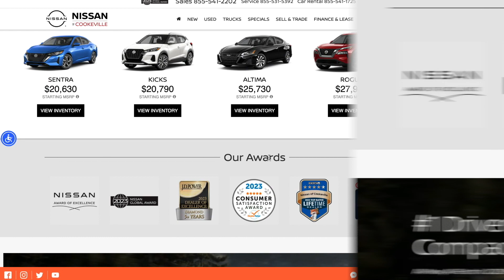New Baja Storm Metallic 2024 Nissan Rogue SV Premium Package at Nissan of Cookeville